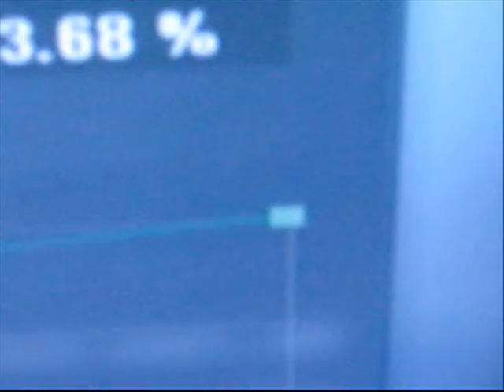Call of Duty: Black ops (wii) New Black Ops update 05-12-2011 {icore} Haroldcore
Hey guys. It's haroldcore once again and in this video i will be addressing the new update treyarch released yesterday for black ops xbox360 and wii edition. Score in the game 25-5. Game KDR 6.67. My total KDR 1.24.

Custom used:
Mp5k with rapid fire attachment
ballistic knife
motion sensor
x2 concussion grenades
frag

Perks:
Lightweight pro
Sleight of hands pro
Marathon pro = HIGHLY RECOMMENDED!!